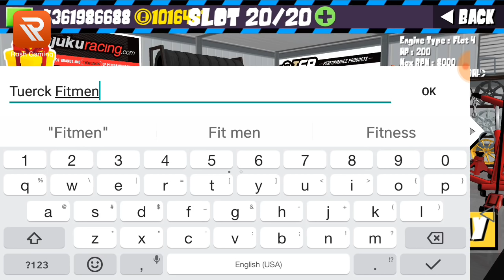FR LEGENDS • GT86 BUILD • TUERCK FITMENT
Rush Gaming:
Come to Rush to watch popular game livestream!